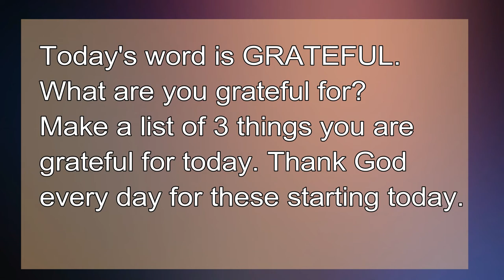Advent Day 15 Grateful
Advent video reflection day 15. Today's word is Grateful. Take a photo related to the word of the day.